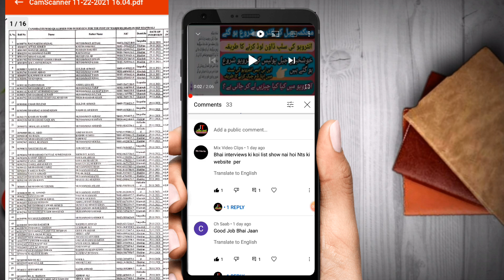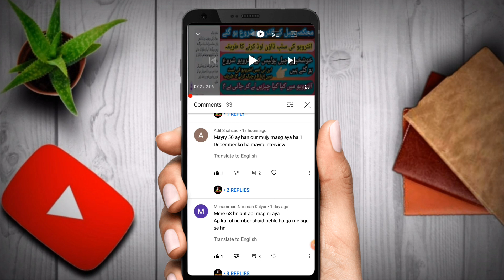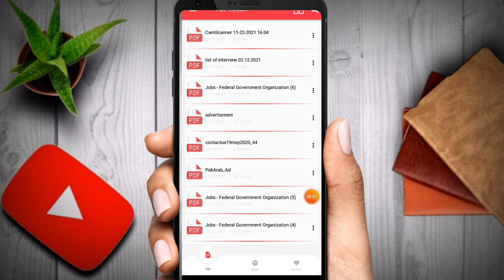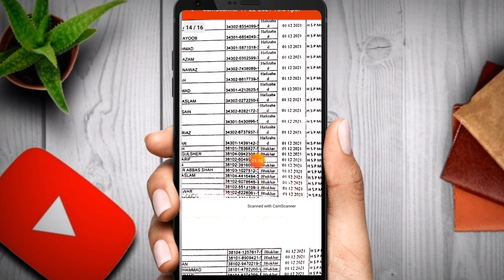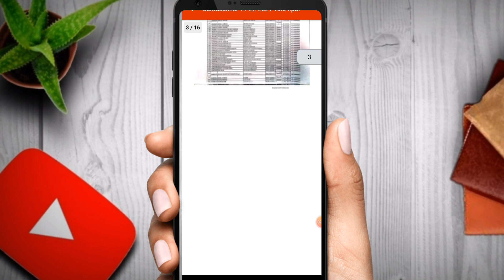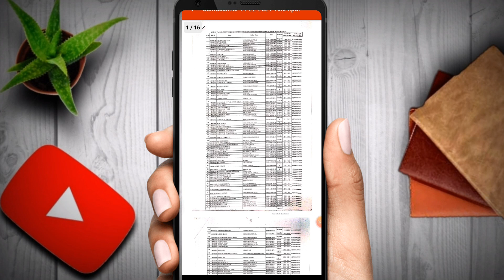Jail Police Interview Final List |mianwali jail interview list |interview pdf list|جیل پولیس لسٹ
jail police interview list
Sargodha Khushab Mianwali Faizabad Bakhar  District Jail Police Final List
جن لوگوں کو میسج نہیں آئے وہ بھی انٹرویو دے سکتے ہیں